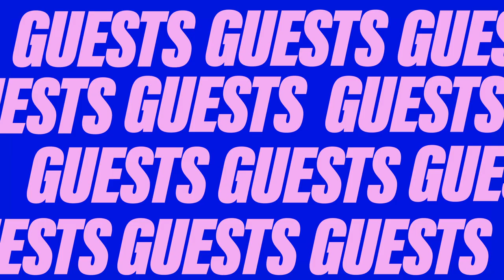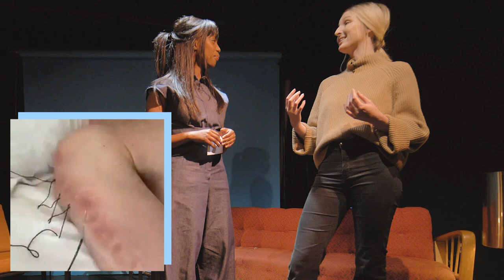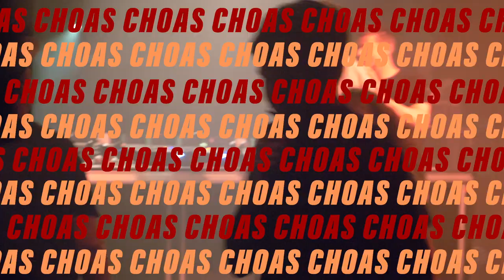WAJOW AFL2 : MARTHA DA'RO, CHLOË KOPPINGS, RAFIK BOBO, SLONGS DIEVANONGS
WAJOW, de volledige 2e episode staat online! Checken die handel!